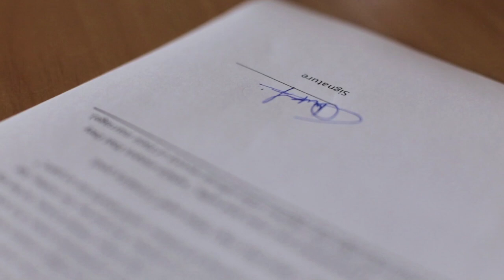PKP S.A. o nas!